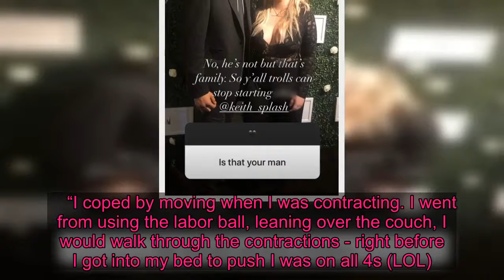Teen Mom Kailyn tells fan not to 'start s**t' for asking about mystery guy